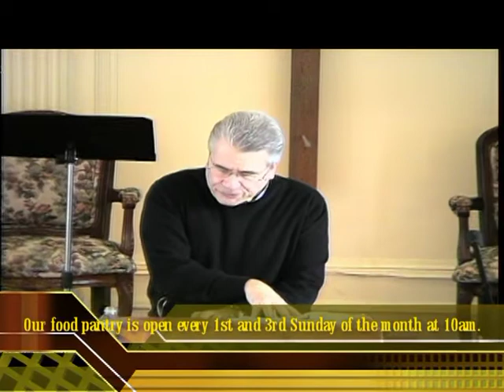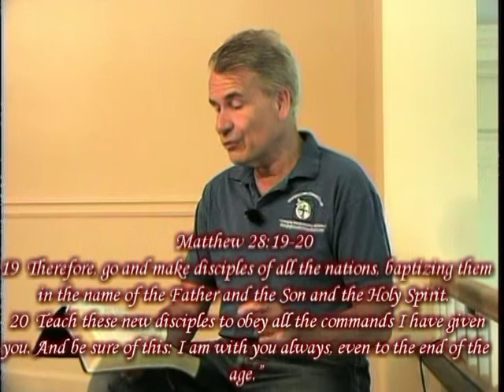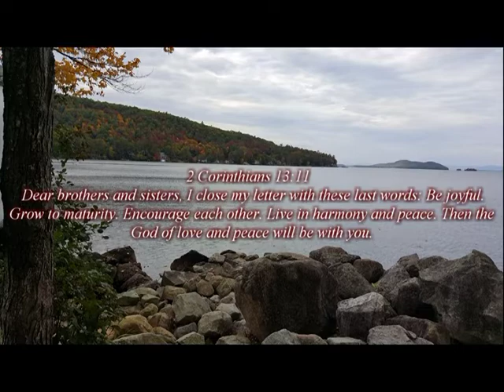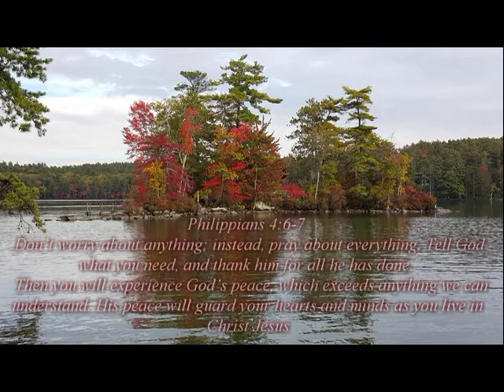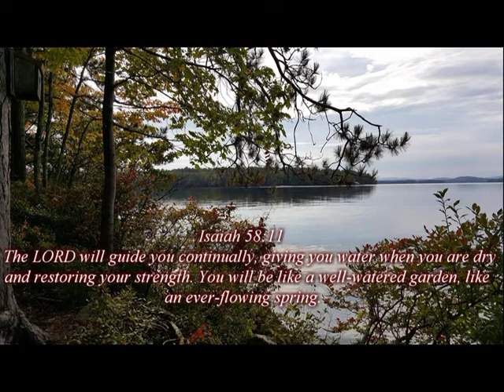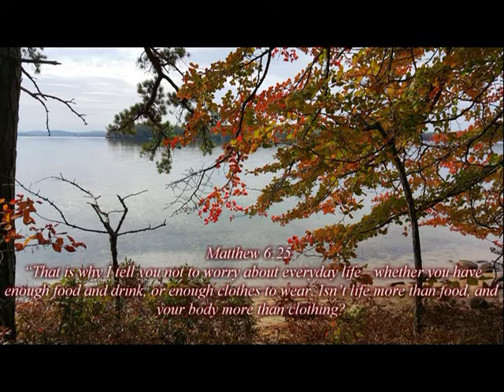What is prayer and fasting?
Pastor Craig explains what it means to pray and fast.
Join us for worship this coming Sunday at 11am!
17 Newcomb St
Haverhill, MA 01830